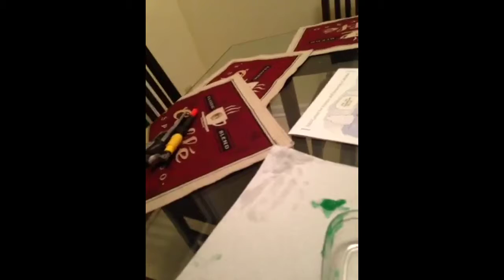WE MADE SLIME!!!! XD